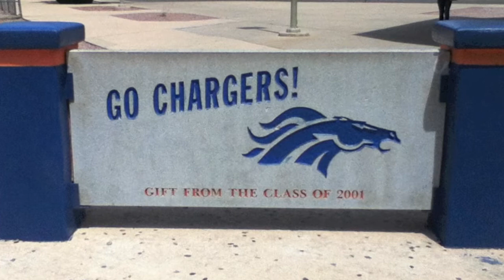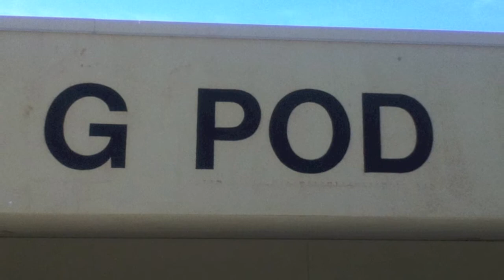Native SOAR Chronicles: Cholla High School - The Alden Yazzie Edition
Alden Yazzie's experience as a Native SOAR mentor at Cholla High School.